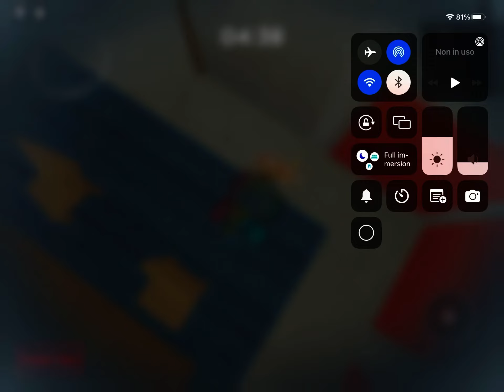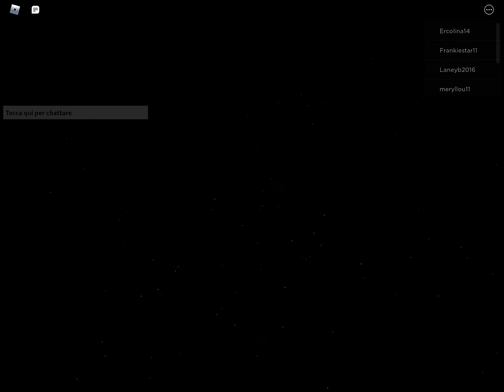PIGGY INSIEME A NICCO_075 MI HA UCCISO